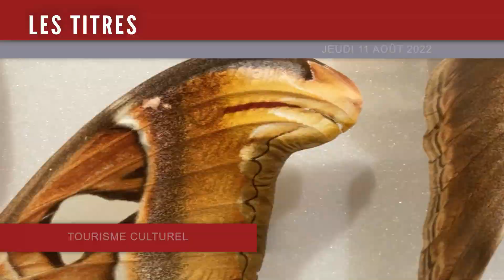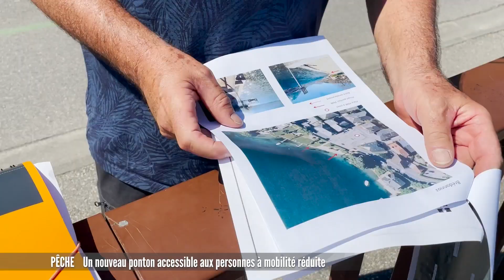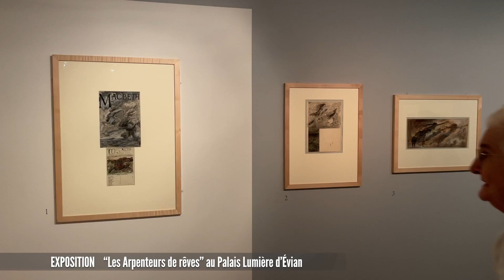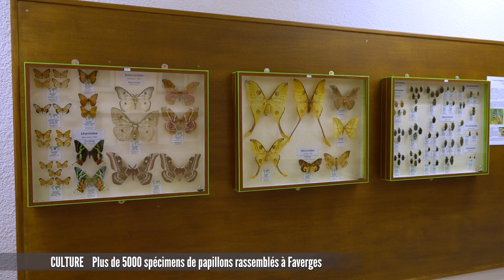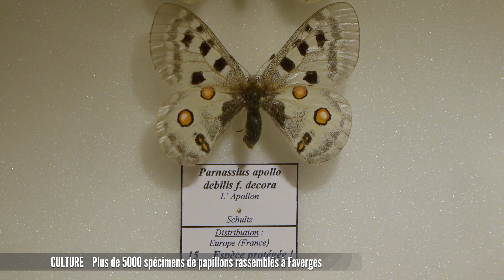JT du jeudi 11 août 2022